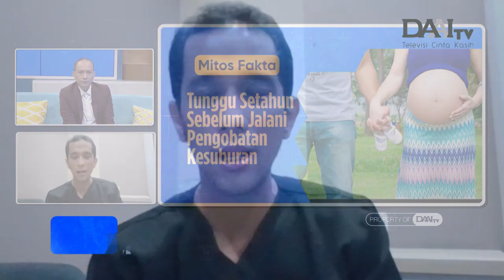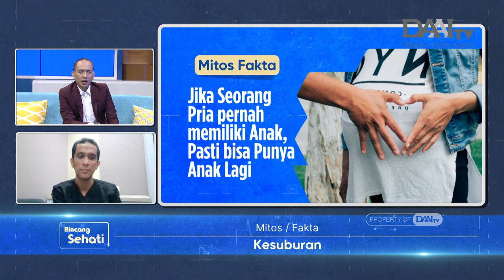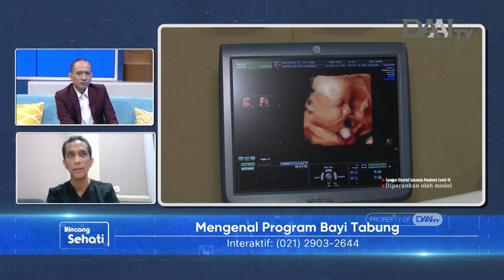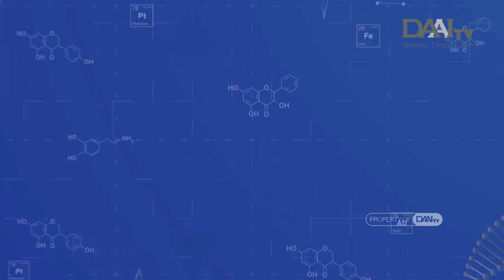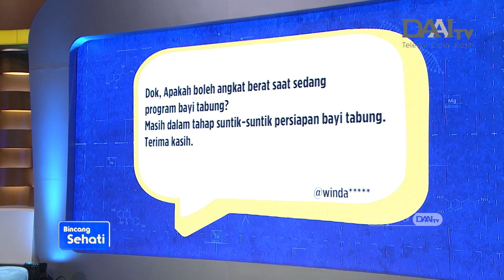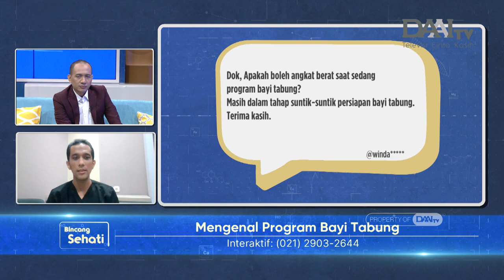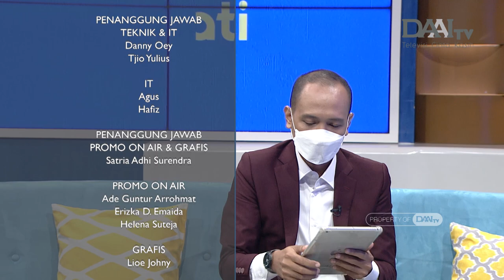Mengenal Program Bayi Tabung | Bincang Sehati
Bayi Tabung atau Fertilisasi in Vitro atau Pembuahan in Vitro adalah proses pembuahan sel telur oleh sel sperma di luar tubuh sang wanita. Program bayi tabung merupakan salah satu alternatif yang bisa dilakukan untuk membantu proses kehamilan. Program ini bisa menjadi solusi bagi suami dan isteri yang ingin memiliki anak, namun memiliki masalah kesuburan.

Pada program bayi tabung, ketika sel telur dan sel sperma sudah bertemu dan melakukan pembuahan, selanjutnya sel telur yang sudah dibuahi (embrio) akan diletakan kembali ke dalam rahim.

Program bayi tabung biasanya disarankan kepada pasien wanita di atas 40 tahun, yang mengalami gangguan kesuburan atau pasien yang mengalami kerusakan pada indung telur, riwayat operasi pengangkatan atau sterilisasi tuba falopi, gangguan ovulasi yang menyebabkan kekurangan sel telur, endometriosis, miom, hingga adanya gangguan pada fungsi, bentuk, dan produksi sperma.

Lalu seperti apa proses bayi tabung, apakah prosedur ini aman? Apa yang harus dipersiapkan jika ingin melakukan program bayi tabung? Dan apakah proses kehamilan yang dilalui saat program bayi tabung sama dengan proses kehamilan alami lainnya? Selengkapnya dijelaskan oleh dr. Achmad Kemal Harzif, Sp.OG (K) FER - Spesialis Kebidanan dan Kandungan, Konsultan Fertilitas Endokrinologi Reproduksi.

Selain itu, juga dibahas beberapa mitos atau fakta seputar kesuburan. Mulai dari informasi apakah mitos atau fakta jika minum pil KB maka perempuan akan kurang subur, apakah mitos atau fakta jika harus menunggu selama 1 tahun pernikahan sebelum menjalani pengobatan kesuburan, hingga informasi mitos atau fakta jika wanita yang menjalani program kesuburan atau program hamil bisa memiliki anak kembar. Selengkapnya akan dijelaskan oleh pakar.